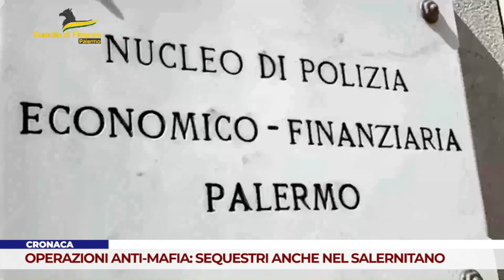CRONACA. OPERAZIONI ANTI-MAFIA: SEQUESTRI ANCHE NEL SALERNITANO